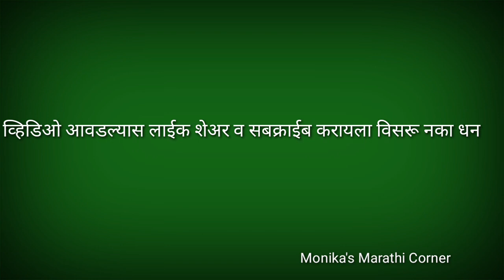विठ्ठलभक्त गोरा कुंभारांची गोष्ट Vitthal bhakt gora kumbharachi goshat वारकरी संप्रदायातील भक्त